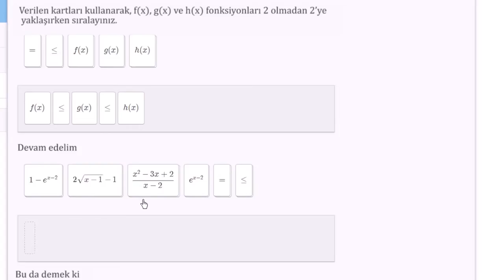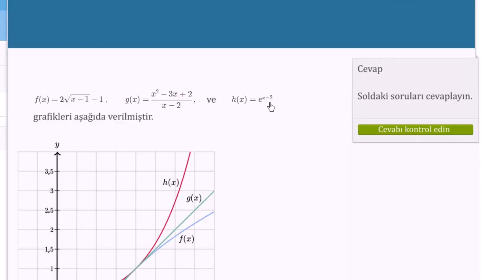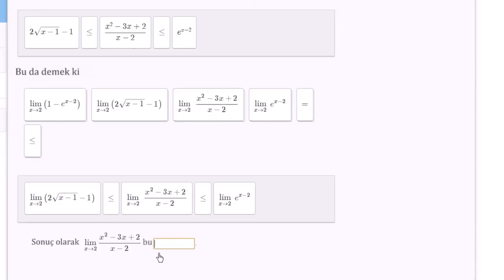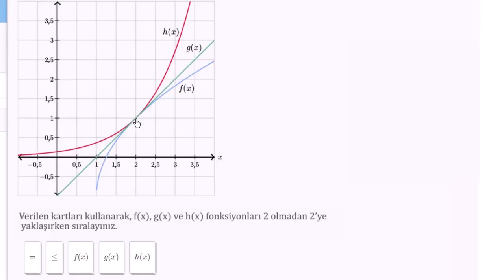Sandviç (Sıkıştırma)Teoremi Örneği (Kalkülüs)